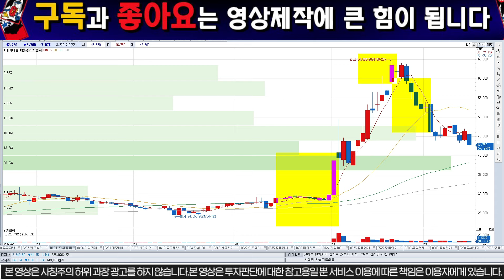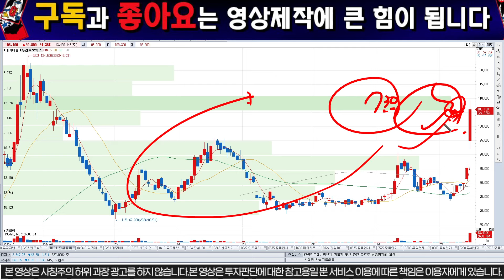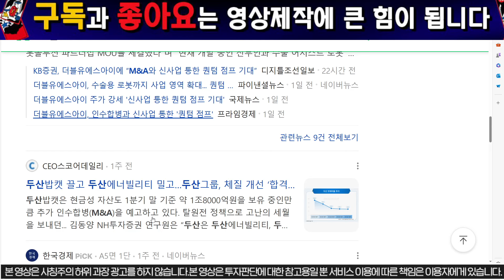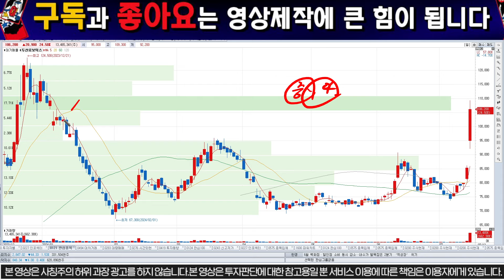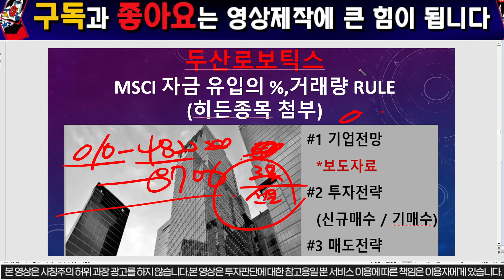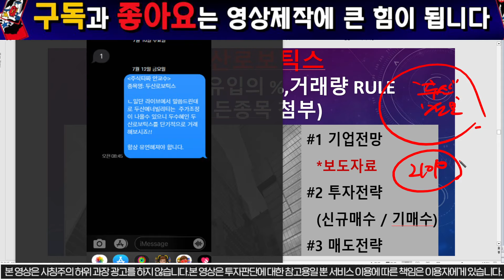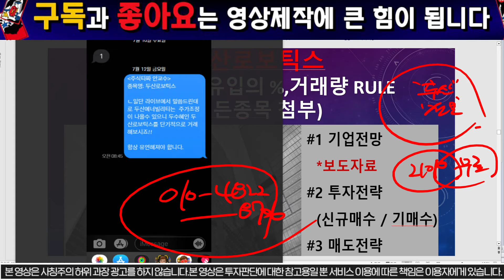[두산로보틱스 ]"초긴급" 이번합병이슈는0000를 위한것.단 우리는 7월까지는 규칙에 의거 반드시 거래해야합니다#SMR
1명의 시장의낙오자도 없기를 꿈꿉니다.

"두산에너빌리티" 주가 전망에 대한 분석 영상입니다.
주식투자는 표면에 나와 있는 사실보다는 이면에 드러나지 않는 사실을 볼수 있어야 합니다.

정방향의 투자를 통해서 세력의 의도와 세력의 투자방향을 알고 투자하신다면 큰 수익을 얻을수 있는
합리적인 운동장입니다.

20년동안 자산운용사에서 펀드매니저를 했던 노하우를 여러분께 전달해드리도록 하겠습니다

차트는 후행적이고 수급도 후행적입니다. 그모든 일련의 활동의 돈이 움직이는 곳을 공략할 수 있어야 합니다. 제가 도와 드리도록 하겠습니다.